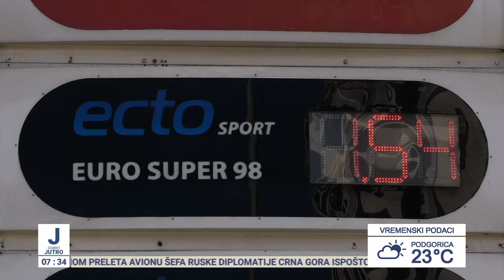RTCG u Ukrajini